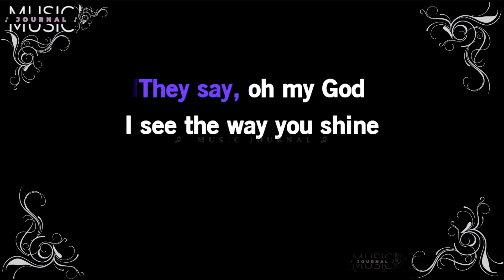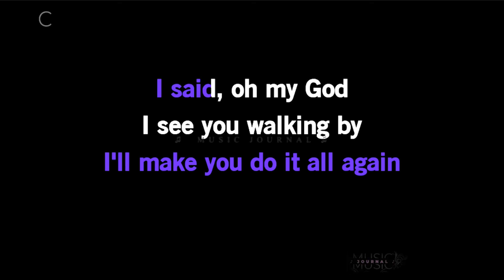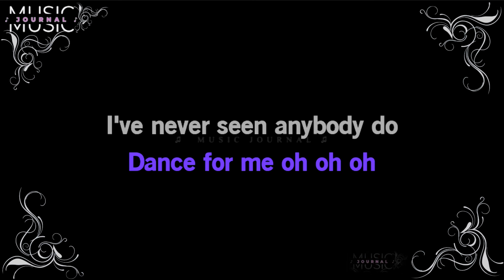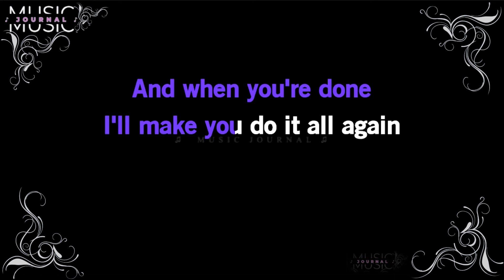Dance Monkey - Tones And I | Lyrics ♫